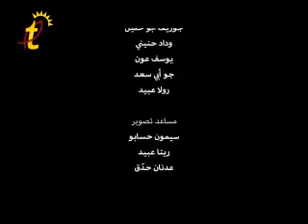٢١ فبراير، ٢٠١٧